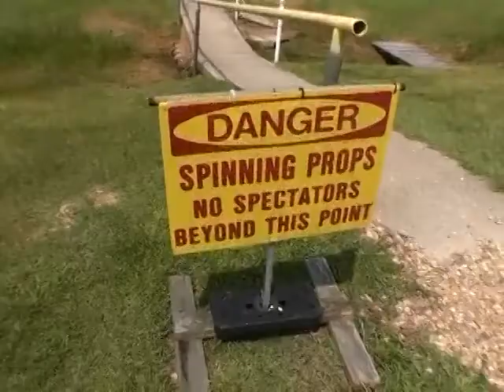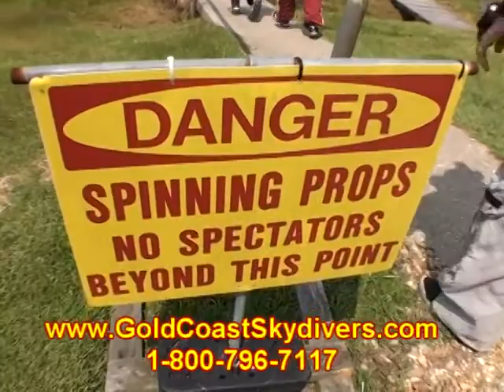Nakita Robinson 2013Y08M31D13h31m